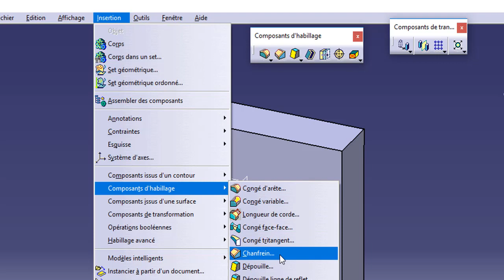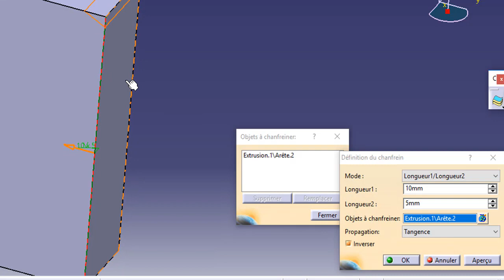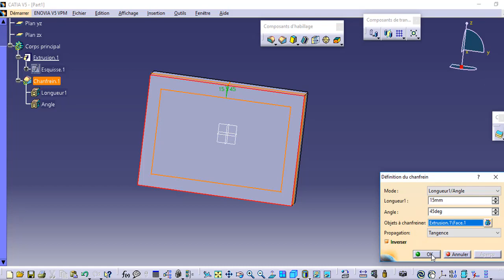FORMATION CATIA / PART DESIGN 8 : chanfrein / chamfer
Planning de la formation :
-Introduction
-Esquisse
-Part design
-Drafting
-Assembly design
-Surfacique
-Bonus (usinage, tôlerie RDM)
- EXO